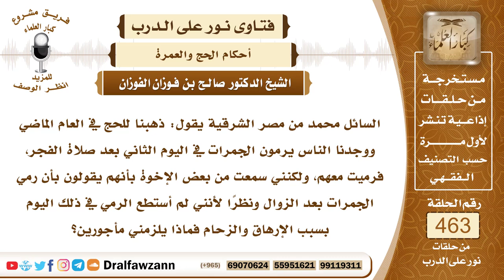6589- حكم رمي الجمار في أيام التشريق قبل الزوال - الشيخ صالح الفوزان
"6589- السائل محمد من مصر الشرقية يقول: ذهبنا للحج في العام الماضي ووجدنا الناس يرمون الجمرات في اليوم الثاني بعد صلاة الفجر، فرميت معهم، ولكنني سمعت من بعض الإخوة بأنهم يقولون بأن رمي الجمرات بعد الزوال ونظرًا لأنني لم أستطع الرمي في ذلك اليوم بسبب الإرهاق والزحام فماذا يلزمني مأجورين؟
الجواب:نعم الرمي قبل الزوال في أيام التشريق لا يصح؛ لأنه رمي قبل الوقت، ووقت الرمي إنما يبدأ بزوال الشمس، فرميك قبل الزوال غير صحيح فعليك أن تذبح فدية في مكة وتوزعها على الفقراء إن ذهبت أنت إلى مكة فاذبحها ووزعها وإلا وكِّل من يذبحها في مكة نيابة عنك ويوزعها على الفقراء.
السيرة الذاتية:
للاشتراك في قناة الشيخ صالح الفوزان

14_ الشيخ محمد أمين الشنقيطي
يتيوب

15_سماحة المفتي عبد العزيز آل الشيخ
 يوتيوب

رئيس الفريق
لمشروع كبار العلماء